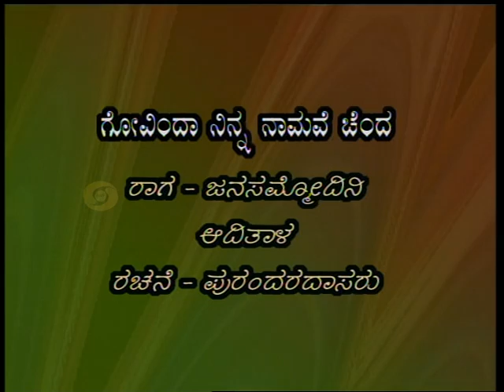Meera Sameer -Yaman -Jayadeva Ashtapadhi CL690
Raman Kalyan is one of the leading Flautists in the Carnatic style of Music. Raman recently won the “Best Flautist Award” from Madras Music Academy for his concert during December Music Festival 2009. Raman is a featured artist in the “Miles from India” tour & performs with legends Dave Liebman, Lenny White, Mandolin Shrinivas, Selvaganesh (Remember Shakti), Darryl Jones (Rolling Stones), John Beasley (Finding Nemo, A.R Rahman’s Journey Home Tour) and has performed at the Montreal Jazz Festival, San Francisco Jazz Festival & Miles from India fest at Paris. Raman has also been touring as a special guest with the legendary Singer & Guinness record holder K.J Yesudas. Raman’s latest CD, “Music for Deep Meditation”, produced by Inner Splendour Media, reached the #1 Spot on the Apple iTunes in the world music category & has been on the top 50 for more than 6 months